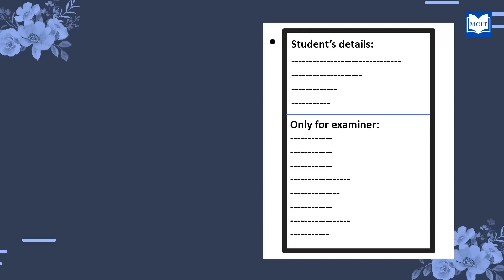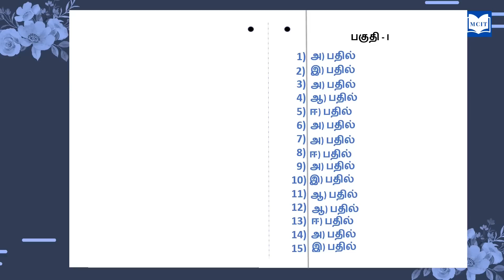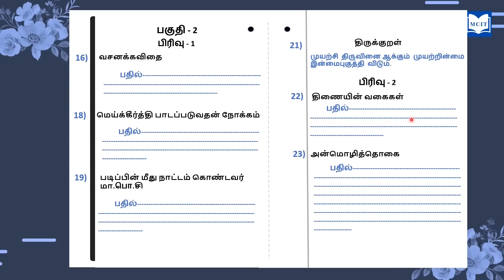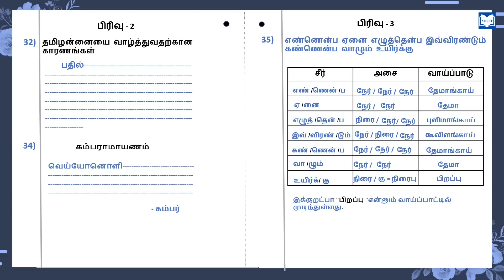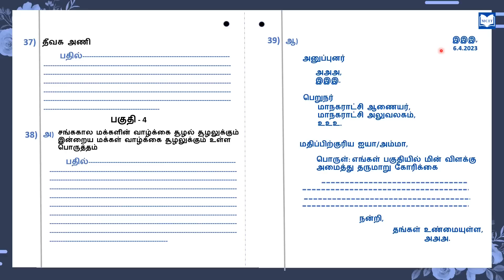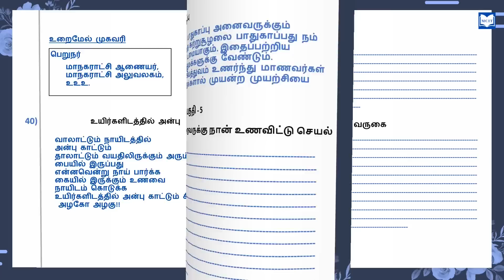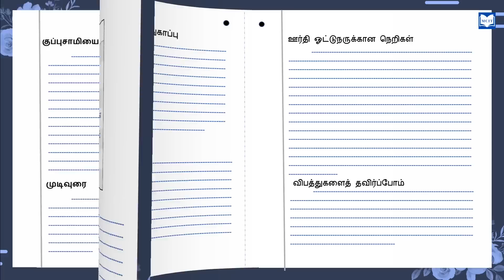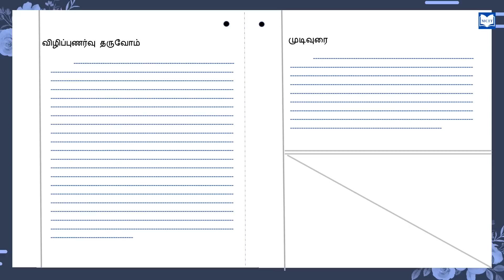How to write 10th Tamil Public exam 2023| 10th Tamil Public exam 2023 paper presentation tips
10th Public exam எழுதுவது எப்படி?
10th Tamil Public exam writing tips
Tami exam paper presentation tips